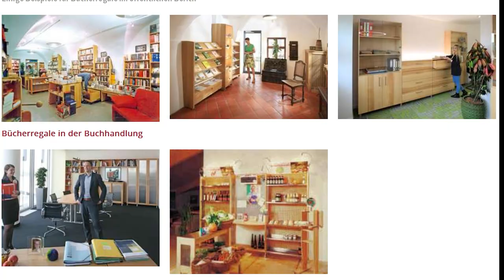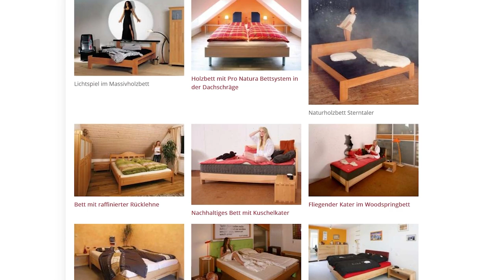Newsletter 206: Bücherregale; Couchtisch zum Hochklappen mit Ladefunktion; Wirtschaftsappell;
Bücherregale und Büchermöbel; Couchtisch zum Hochklappen mit Ladefunktion; Deja Vu Nachhaltigkeit; scharfe Küche; Wirtschaftsappell zur Europawahl;

Das haben wir diesmal für Sie zusammengestellt:

1.     Inspiration für alle Möbel für und mit Büchern
2.    Couchtisch zum Hochklappen und Handyladen und mehr
3.    Elsbeerenküche „Mit alles und scharf“ in der Zeitung
4.    Hifi-Messe München und Stevie Nicks (Fleetwood Mac) zum 76. Geburtstag
5.    Deja Vu zur Nachhaltigkeit seit 1998 im Marmorsaal
6.    Der beste vierbeinige Freund des Menschen ist das Bett
7.    Magnet-Schneidbrett am Bodensee
8.   Grandioser Film über das Karl Bröger Haus und dessen Kompletteinrichtung auf unserer Homepage
9. Kurznachrichten:  Übriges: zwei Sideboards;   +++  Row Zero  über Machtmissbrauch in der Musikindustrie +++ sand in my eyes verlängert +++